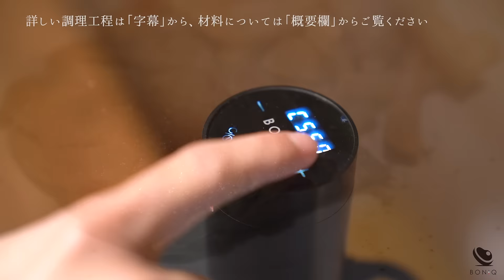【極上】誰でも簡単プロの味！タンパク質を破壊しない低温調理で作る、牛ステーキ！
シンプルで、豪快。これぞ低温調理の真骨頂！肉汁したたるリブロースに、マスタードをたっぷりと。
詳しい工程は「メニュー›字幕をON」／BONIQ設定：56℃　3:20（3時間20分）
【カロリー 692 kcal、糖質 33.5 g、タンパク質 49.7 g、脂質 36.8 g】

肉、魚、野菜、たまご、スイーツ、ドリンクなど、おいしい低温調理レシピをご紹介しています。
ーーー
【56℃ 牛リブロースステーキとフライドポテト】56℃　3:20（3時間20分）
@BONIQ 公式低温調理レシピサイト

・牛リブロース（オーストラリア産を使用）　　220g（厚さ1.8cm）
・塩　　2g（肉の重量の約0.9％）

・無塩バター　　1かけ（5g）

‹肉に添えて›
・黒こしょう　　適量
・ディジョンマスタード　　適量

・じゃがいも　　200g（男爵やキタアカリなどのホクホク系）
・揚げ油
・塩　　適量

【作り方】
1）BONIQをセット
食材全体がきちんと湯せんに浸かるよう、十分な水量を用意する。
56℃　3:20（3時間20分）に設定する。
※時間については【作る際のポイント】で説明。

2）牛リブロースの筋切りをする
牛リブロースの筋の部分に包丁を入れる。
こうすることで食べやすくなる。

3）フリーザーバッグに投入
フリーザーバッグに牛リブロースを入れる。
※この時塩はまだ入れない。
バッグ内に気泡が残らないようしっかり空気を抜いて口を閉じ、密封する。
（気泡が残っていると熱が適切に伝わらず、加熱ムラが生じる）

4）BONIQに投入
BONIQが設定温度に達したらフリーザーバッグを湯せんに入れ、低温調理をする。
バッグを完全に沈め、食材全体が湯せんに浸かるようにする。

5）じゃがいもをカットする
じゃがいもの皮をむき、1cm角の棒状にカットして水にさらす。
さらした水が白くなくなったら、ザルに上げておく。

6）リブロースに塩を含ませる
BONIQの設定時間終了タイマーが鳴ったらフリーザーバッグを取り出す。
牛リブロースのフリーザーバッグに塩を投入し、再び口を閉じて1時間室温に置き、塩を含ませる。

7）じゃがいもを二度揚げする
1回目）150～160℃の油でじゃがいもを揚げる。串が通るくらいになったらじゃがいもを引き上げる。
2回目）180℃でじゃがいもを再び揚げる。表面がカリッときつね色になったら引き上げ、塩をまぶす。

8）牛リブロースを焼く
フリーザーバッグからリブロースを取り出し、軽くペーパーで水気を押さえる。
オリーブオイルをひいたフライパンを熱し、強火で両面にさっと（片面約30秒ずつ）焼き色を付ける。その際にバターを入れて肉にまとわせる。

9）仕上げ
皿にフライドポテトとリブロースを盛る。
食べる際は黒こしょうを挽き、マスタードをたっぷりつけて。

【作る際のポイント】
ステック・フリットとは、フランスのブラッスリー（大衆料理とお酒を楽しむ店）の定番中の定番です。日本で言う“肉じゃが”みたいなものでしょうか。肉のステーキとフライドポテト、すなわち肉とイモだけの豪快な料理です。
従来のフライパンでステーキを作る方法の場合、冷蔵庫から取り出した肉を常温に戻すことがあります。これは焼く時に、外側が焦げているのに中が冷たいままという“焼きムラ”を避けるための作業です。
しかし低温調理の場合は、均一に火を通した後にさっと表面を焼くだけなので、焼きムラを心配する必要がありません。むしろ肉を常温に戻す際に雑菌を繁殖させてしまうリスクがある為、肉は冷蔵庫から取り出したばかりのものを使用してください。
今回は厚さ1.8cmの牛ヒレを使用しているので、加熱時間基準表「牛肉の加熱温度時間（ ）」に基づき、設定を56℃ 3時間20分としています。
低温調理の際、調理が終わってから塩を含ませる技法については、「ローストビーフの低温調理 塩のタイミング比較（ ）」の実験の結果、牛肉と塩を一緒にフリーザーバッグに入れて調理するのではなく、塩を後から含ませる方法が一番柔らかくジューシーに仕上がるという結果に基づいています。

【作った感想】
ステック・フリットはシンプルな料理ですが、実は難しさもあります。お店などでは、フライヤーを使ってでじゃがいもを揚げながら、一方で肉を焼くという方法で全て熱々の状態で提供することができます。
しかし、家庭では肉とポテトを同時に熱々に仕上げることがなかなか難しくあります。
肉に火が入っているかな？火が入り過ぎていないかな？などと確認しながら、ポテトの世話も同時にしなくてはいけません。
しかしBONIQを使えば大丈夫。じゃがいもを揚げ終わった瞬間に肉を焼き始めてOK。全てが熱々の状態で完成するのです！

【BONIQ管理栄養士による栄養アドバイス】
ステーキにフライドポテトの付け合わせは実にアメリカン！と感じるかもしれませんが、実は理にかなった組み合わせです。
牛肉をはじめとする食肉には、ビタミンCがほとんど含まれていません。
しかし、じゃがいもは果物と同等かそれ以上のビタミンCを含んでいます。また、野菜や果物のビタミンCは加熱調理に弱く、熱を加えると壊れてしまうのに対し、じゃがいもはでんぷん質でビタミンCを守ることができるのです。
このほかにサラダや温野菜を添え、緑黄色野菜からカロテン（ビタミンA）や食物繊維を摂取することができればバランスの良い食事と言えるでしょう。
フライドポテトなしの場合、糖質は0.9g、エネルギーは466kcalです。

【ほかにも！低温調理で作る牛肉レシピ】

質問・疑問・要望・作った感想をコメントいただけたら嬉しいです＾＾

【低温調理とは？】
タンパク質が縮まず、肉汁流出が最小限でとどまる低温度帯で加熱することが、美味しいお肉を調理する秘訣。そんな、プロシェフが使う調理技術がボタン一つで簡単に再現できるようになった、画期的調理器具。
端から端までミディアムレアに仕上がる低温調理で、固くなりがちな赤身肉や鶏むね肉なども、驚くほどみずみずしくしっとりジューシー。感動の美味しさに仕上がります。

低温調理の魅力はその美味しさだけではありません。

・低糖質、高タンパク、高栄養価な食事が美味しく食べられる
・低温での調理のため栄養素を破壊することなく、そのまま摂取できる
・毎回同じ仕上がりで失敗がなくなる
・火を使わないので、コンロが一つ空く
・主菜をほったらかしで作れるので、空いたコンロをつかって副菜が作れる
・過度な味付けや添加物などの必要がなく、自然なままの食材を食べられる
・旨みあふれるやわらか調理ができ、野菜がおやつがわりになってヘルシー
・栄養バランスのとれた食事が、同じ時間と手間で作れる
・調理中は他の作業ができるので、家事の作業効率が上がる
・洗い物がほぼでないので後片付けが楽

など、「健康」「栄養」「ダイエット」「美容」「楽」「安心」・・
さまざまな面から食習慣をランクアップしてくれます。

塊肉はもちろん、魚介類や野菜、スイーツやドリンクなども調理できます。